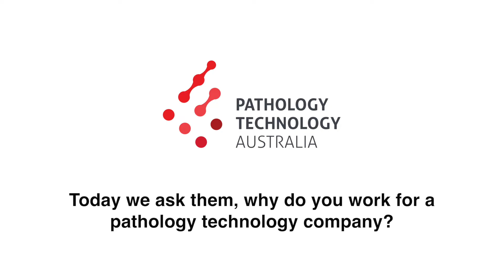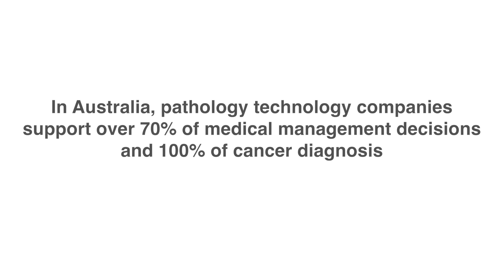International Pathology Day 2019: Why do I work in pathology technology?